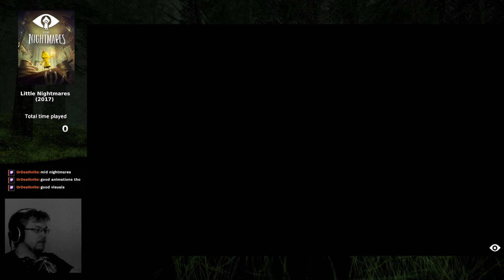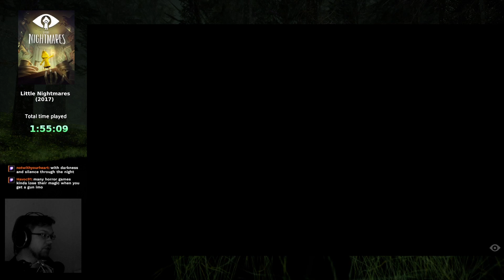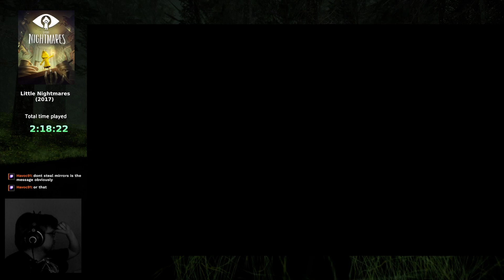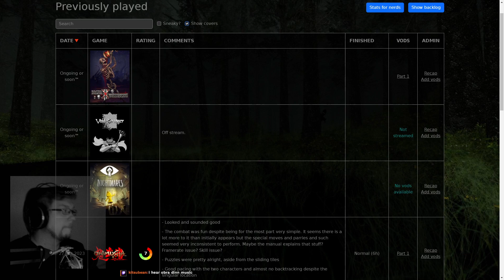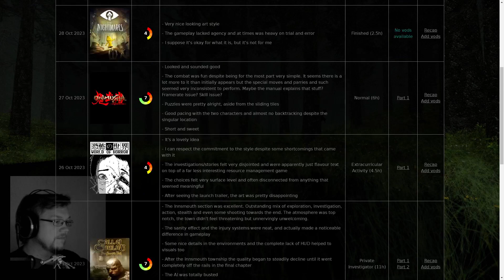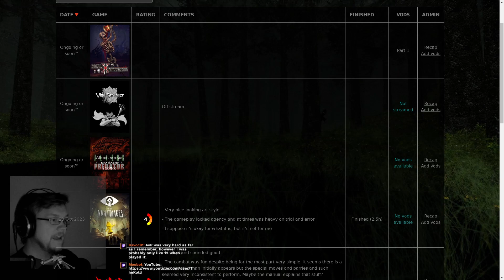Little Nightmares [part 1]